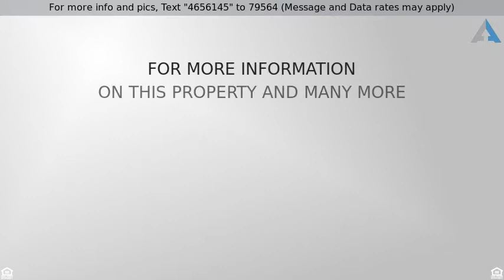Priced at $93,000 - 418 County Street, Portsmouth, VA 23704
Home for Sale in Portsmouth

ZONED T-4 - MANY USES BESIDES RESIDENTIAL. TO BE SOLD "CASH, AS IS"; 1st FLOOR HAS LIVING ROOM, KITCHEN W/DINING AREA,  2-BEDROOMS, 1-FULL BATH; 2nd FLOOR HAS MOTHER-IN-LAW SUITE WITH LIVING ROOM, KITCHEN, 1-BEDROOM, 1 FULL BATH; CENTRAL HEAT & AC; SEPARATE SYSTEM FOR UPSTAIRS & DOWNSTAIRS; SEPARATE ELECTRIC METERS, ONE WATER METER!